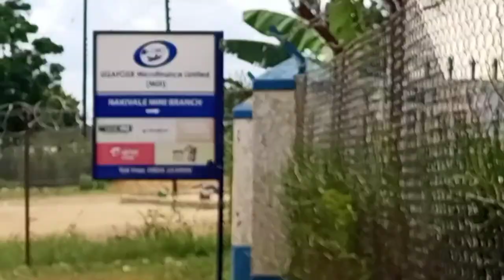NAKIVALE REFUGEE CAMP PART 2 Xerada Qaxootiga ee Nakivale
Nakivale refugee camp Part 1